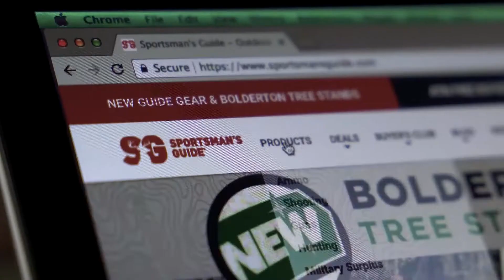Sportsman's Guide Product Segment on Red Rising